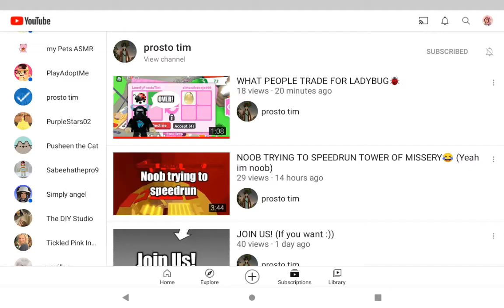30 subs!!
let's get to fiftyyy😭😭😭😭😍😍😍🥰🥺🥺🥺🥺🥺🥺🥺